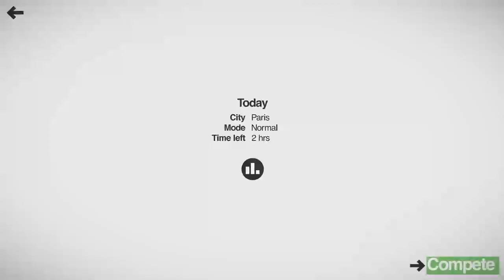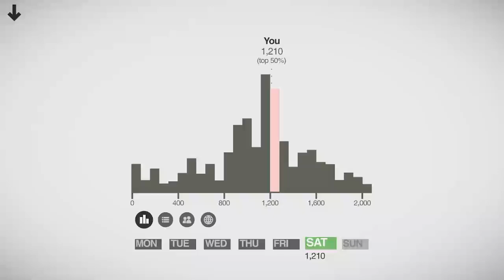BUILDING the PARIS METRO for the SUMMER OLYMPICS! (Mini Metro- Paris-July 13,2024, Daily Challenge)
We attempt the July 13, 2024, Daily Challenge in Mini Metro! Seems like we are getting ready to move people for the Paris Olympics!